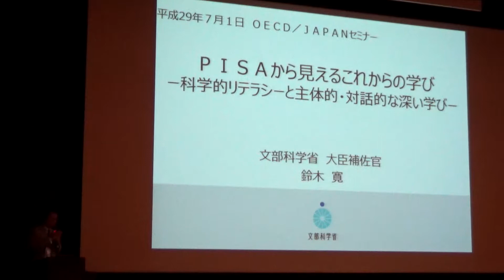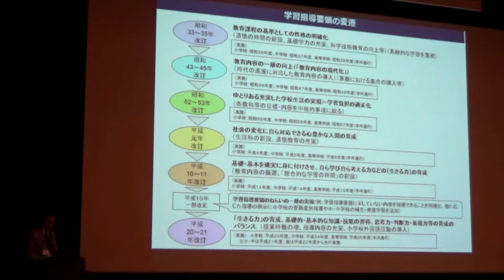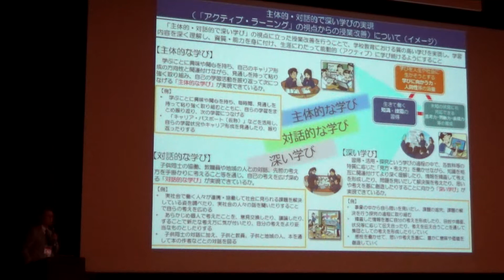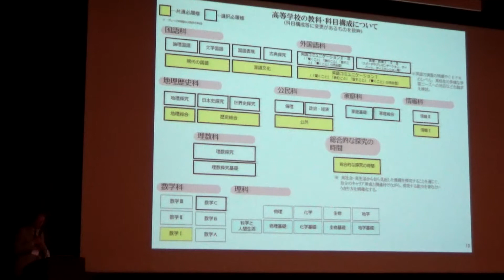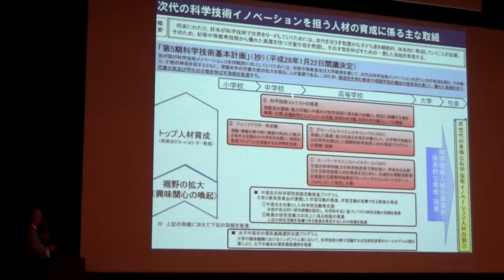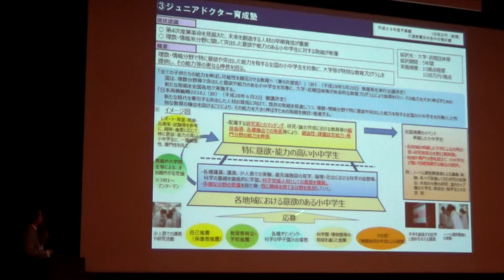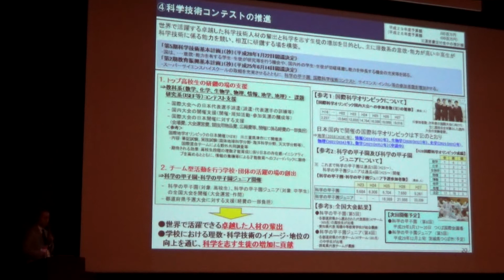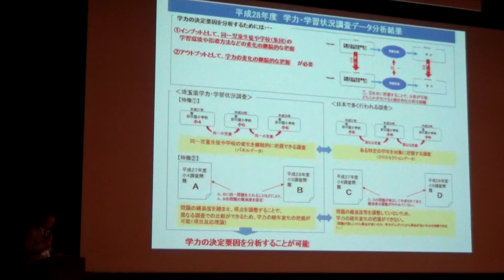「第19回OECD/Japanセミナー」 基調講演 鈴木寛 文部科学大臣補佐官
平成29年7月1日に開催された「第19回OECD/Japanセミナー」における鈴木寛　文部科学大臣補佐官による基調講演の模様です。